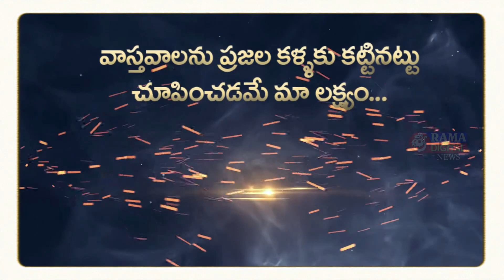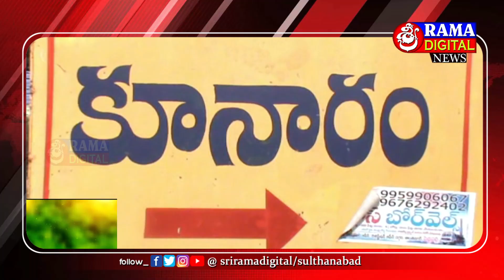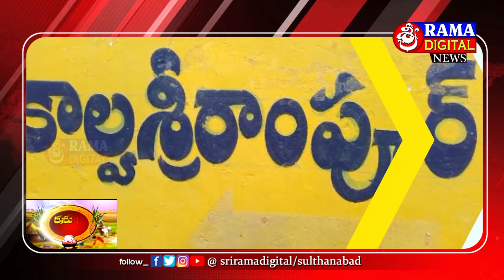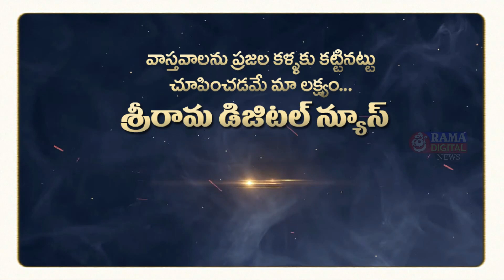16-01-2022 ||Siti News